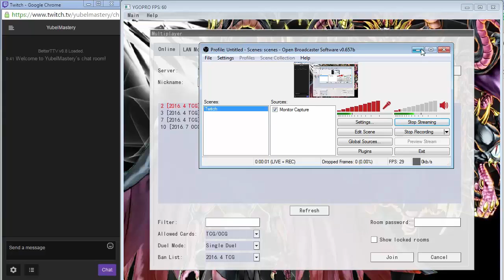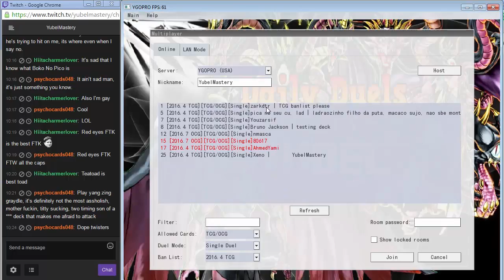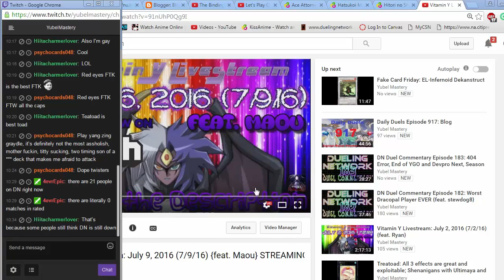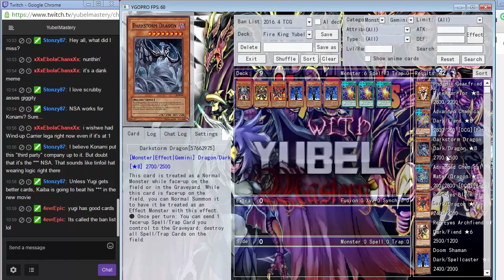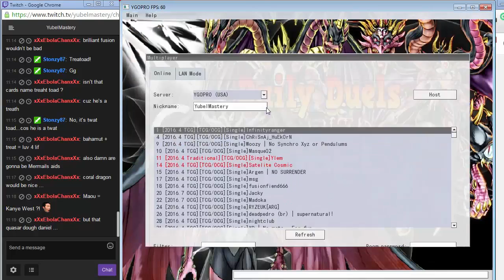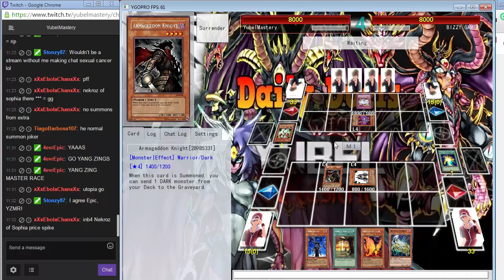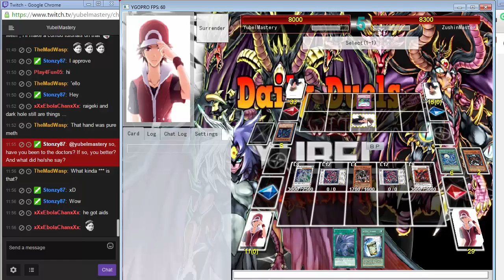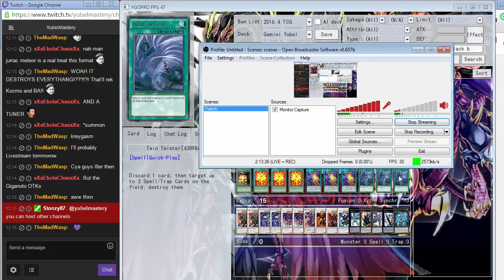Vitamin Y Livestream: July 9, 2016 (7/9/16) {feat. Maou}